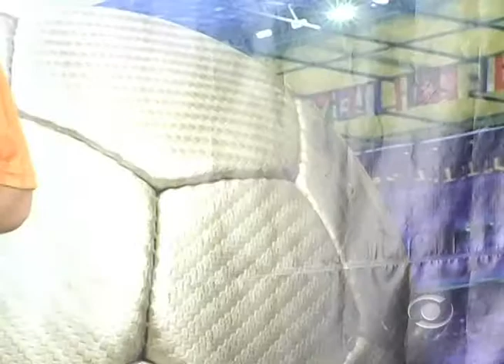Papo de Boleiro - Em análise, a segunda rodada do Brasileirão - TV Informativo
Os resultados da segunda rodada do Campeonato Brasileiro, a classificação das séries A e B, e a repercussão do ato de racismo contra o jogador Daniel Alves, no futebol espanhol.